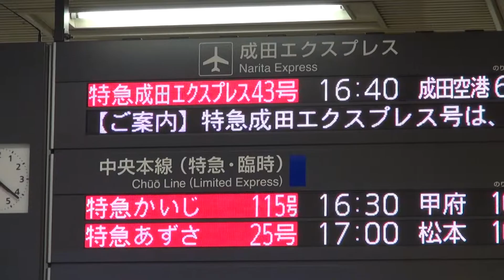ROCK INN SHINJUKU by picua.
From Shinjuku  Station to Rock inn 平成２４年の９月の９日です日曜日です　Full AVCHD (HD)　by picua.